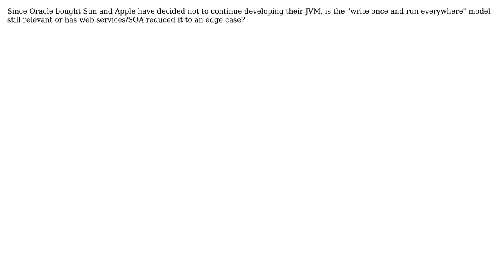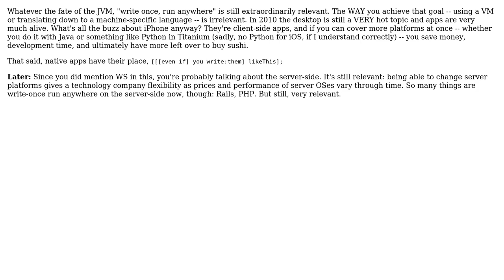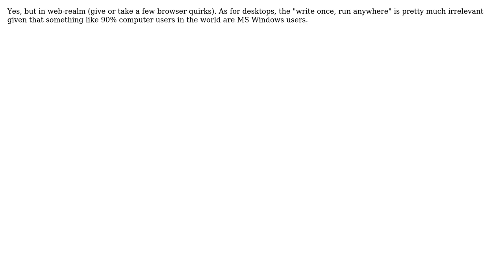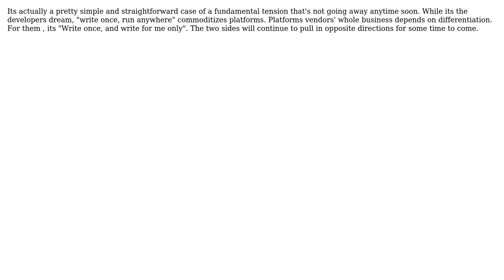Software Engineering: Write once, run anywhere. Is it still relevant? (6 Solutions!!)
Software Engineering: Write once, run anywhere. Is it still relevant?

With thanks & praise to God, and with thanks to the many people who have made this project possible! | Content (except music & images) licensed under CC BY-SA | Music | Images & others | With thanks to user Wizard79 user Jas user GrumpyMonkey user glenatron user Frank Shearar user Dan Rosenstark and the Stack Exchange Network Trademarks are property of their respective owners. You are responsible for your own actions.